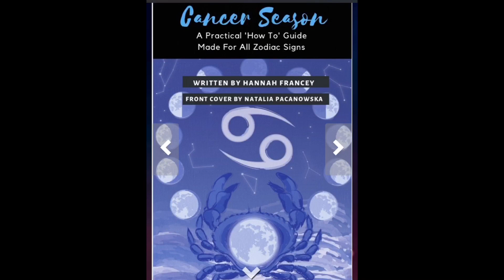Moon 10th house (Cancer 10th/MC) | Your Moods, Safety & Emotional Well-being | Hannah's Elsewhere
This video is directed towards those of you who have Moon in the Tenth house and Cancer ruling the 10th house/Midheaven. Moon is the celestial body of moods, needs, emotional well-being, safety, protectiveness, childhood and family life. The influence of the Moon represents your urge for emotional support, security and belonging, as well as how you mother/nurture yourself and others.

If you want to pick up a copy of the Cancer eBook I created then you can find the download link through my

The eBook breaks everything down and it also provides real life examples as to how the Archetype of Cancer plays out within everyday life. The purpose of the eBook is to help you cultivate your own Cancer energy, Moon energy and Fourth House energy, which in turn can help you feel more empowered and energized. It also touches on the Cancer/Moon/Fourth House Interception in the Natal Birth Chart.

Hannah